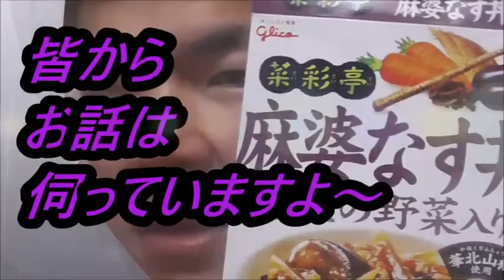レトルトもダイエット？グリコ 五種の野菜入り麻婆茄子丼を食べてみた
グリコ　五種の野菜入り麻婆茄子丼を食べてみました。
このカロリーでこれはやっぱり凄いです。